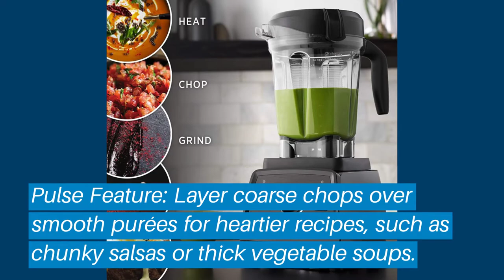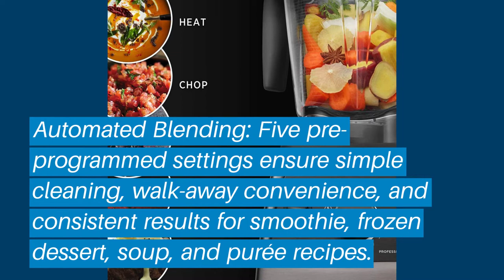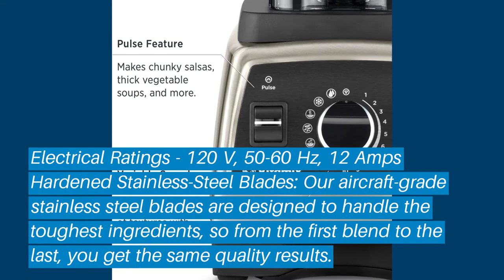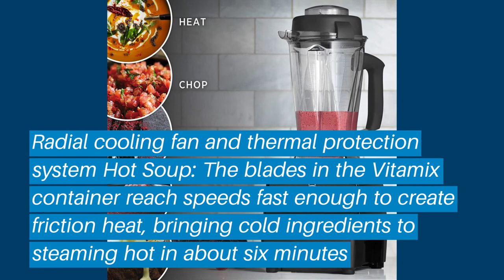Top 5 Best Vitamix Blenders: Best Vitamix Blenders Reviews | Top Best Vitamix Blenders(Buying Guide)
✅ Are you Thinking to purchase the best Best Vitamix Blenders? This video will help exactly which are the best budget Best Vitamix Blenders on the market today.

⬇️Click to Show More⬇️

VITAMIX 7500
Vitamix 1890
Vitamix Professional Series 750
VITAMIX 5300 BLENDER
Vitamix 5200 Blender

Don’t miss this in-depth review of the best Best Vitamix Blenderss for the money, and enjoy your first or new Best Vitamix Blenderss buying.